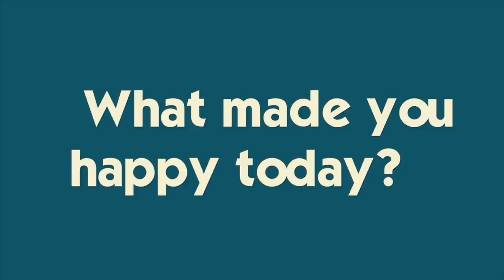OUTER BANKS BEACH VACATION DAY ONE | FAMILY PHOTO SHOOT + OCEAN RESCUE